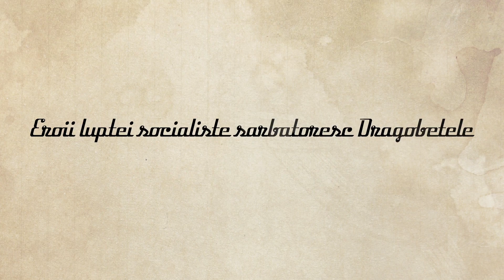De la Tovarasul Birdeanu Fabian catre Tovarasa Nigerqwer